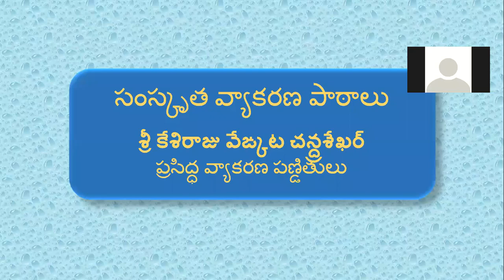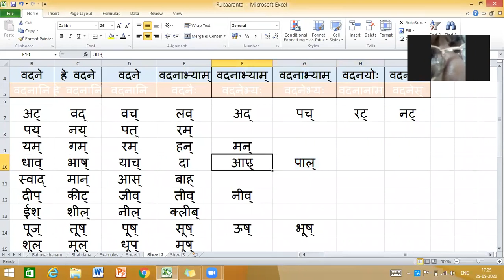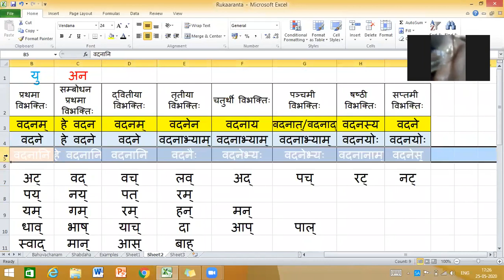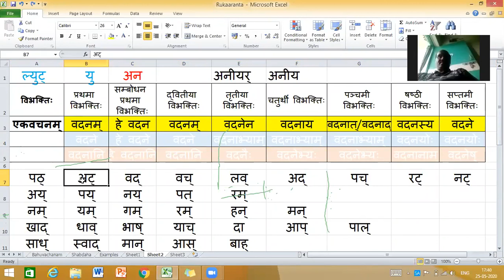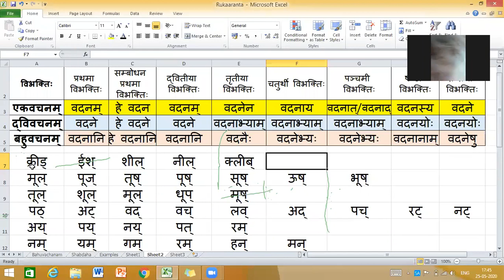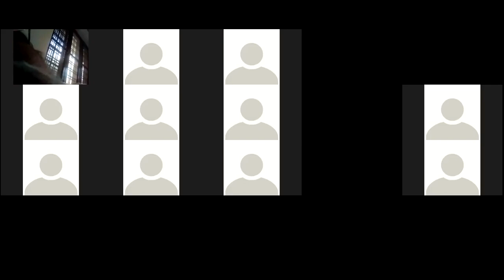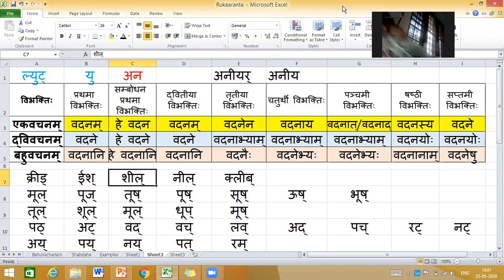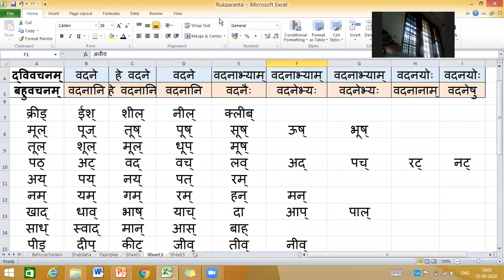Sanskrit Lessons Sri Kesiraju Venkata Chandrasekhar 19